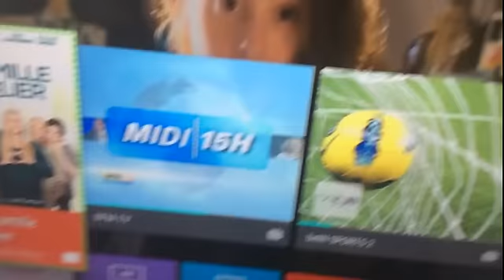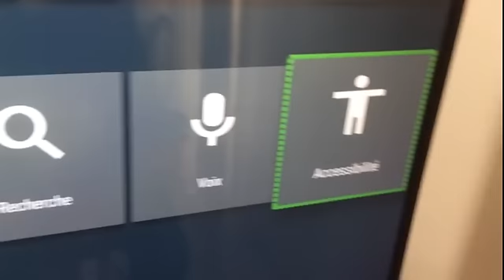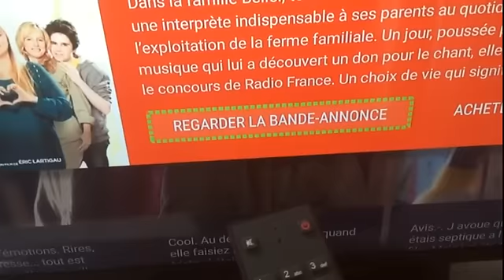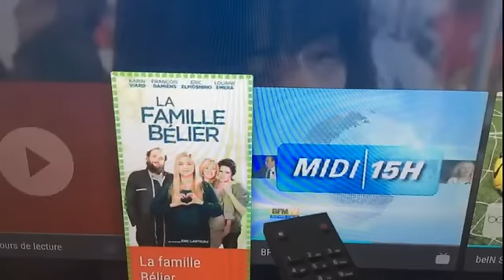freebox mini 4k et talkback vidéo 01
comment activer talkback sur Freebox mini 4k.